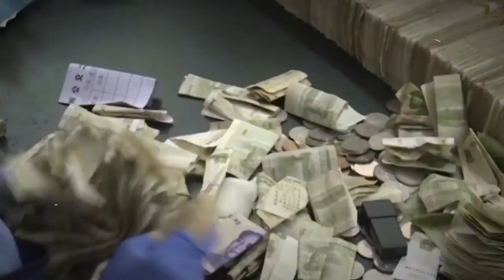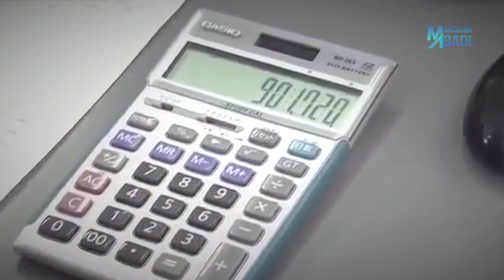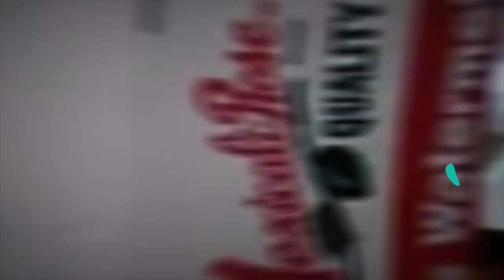Motong Semangka 12 Detik ?!? INILAH PEKERJA TERCEPAT DARI SELURUH DUNIA YANG MUSTAHIL DIKALAHKAN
Kalian tau kan seberapa cepatnya superhero flash dalam DC Comics atau Quickslilver dalam Marvel ? Pernah ga ngebayangin kalo di dunia nyata ternyata ada orang-orang yang memiliki kecepatan seperti mereka loh. Mungkin memang sih mereka ini bukanlah superhero tetapi mereka bisa menyelesaikan pekerjaan mereka dengan sangat cepat. Nah, kali ini kita mau kasih tau kalian Pekerja Tercepat dari Seluruh Dunia yang Mustahil Dikalahkan Siapapun menurut Mahasiswa Abadi.